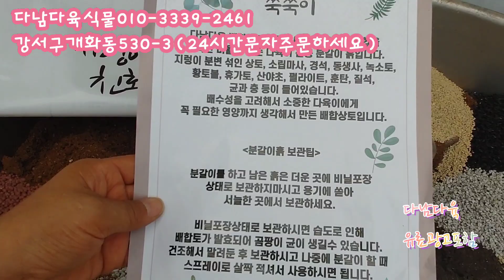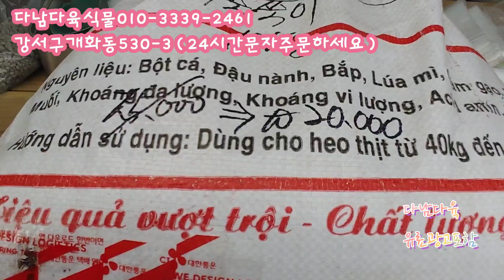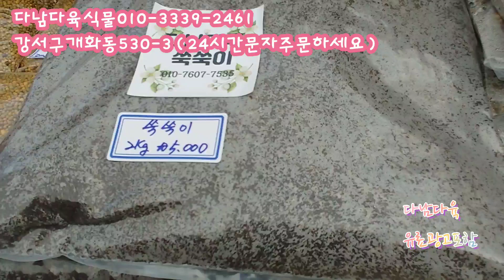파격가격/사과꽃/로또/블루드레곤 다남다육식물010-3339-2461